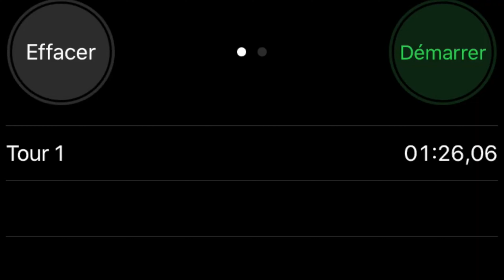les meilleur moment circuit carole BigJim Event 02.08.2020 session 2 Groupe E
équipement:
GoPro session 4
Casque hjc
Gants Dainese Carbon D1 short
Cuir alpinestar atem
Dorsale dainese manis D1
Chaussures alpinestar

Pour la piste:
Combinaison RST TracTech Evo R
Bottes RT-Race TCX noir et rouge
Gants GP PLUS ALPINESTARS NOIR

mes motos:
Yamaha yzf R1 1999
Suzuki 750 GSXR srad 1996
Yamaha MT09 2019 ice fluo